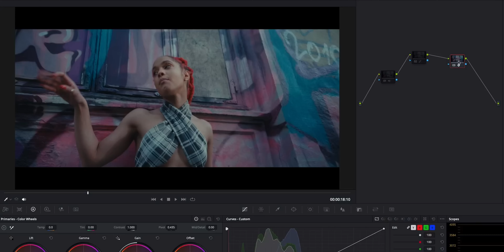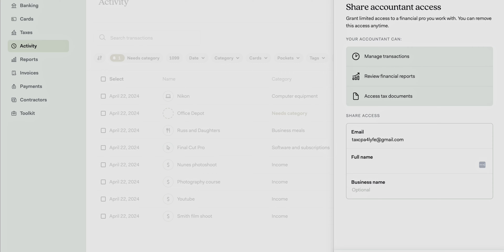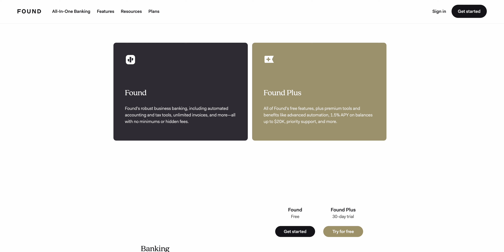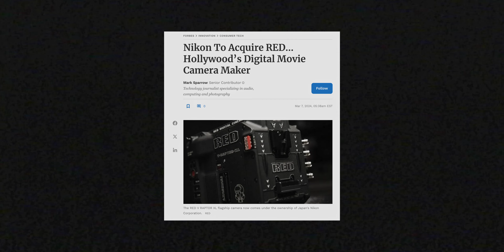I filmed a commercial with the RED Z8 - honest impressions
Found is a financial technology company, not a bank. Business banking services are provided by Piermont Bank, Member FDIC. The funds in your account are FDIC-insured up to $250,000 per depositor for each account ownership category. The Found Mastercard Business debit card is issued by Piermont Bank pursuant to a license from Mastercard Inc. and may be used everywhere Mastercard debit cards are accepted.

*Found's core features are free. They also offer a paid product, Found Plus

⬇Mentioned in this video⬇

▶︎ Nikon Z8
▶︎ 24-70 Lens
▶︎ Nikon ZF
▶︎ Sony A7RV

◆ YouTube Camera
◆ Cinema Camera
◆ Camera Monitor
◆ Do-It-All Lens
◆ Wide Lens
◆ Thumbnail Lens
◆ Beefy Tripod
◆ Travel Tripod
◆ Best SD Cards
◆ Second Best SD Cards
◆ Powerhouse Light
◆ Key Light
◆ Portable Light
◆ Large RGB Light
◆ Favorite Diffusion
◆ Large Soft Box
◆ Affordable C-Stands

◆ Best Wireless Mics
◆ On Camera Shotgun Mic
◆ VO + Podcast Mic
◆ Podcast Mic Arm
◆ Field Recorder

◆ Work Bench
◆ Desktop Computer
◆ Computer Dock
◆ Editing Monitor
◆ Editing Headphones
◆ Quality Mouse Pad
◆ NAS Storage
◆ Insane Audio Interface + capture card
◆ Edit Faster w/ This

⌨️ Favorite Editing Tools
◆ Artlist Music (get 2 extra months free)
◆ Motion Array

Video Chapters
0:00 - Intro
0:53 - Z8 Commercial Experience
2:12 - Pros
5:21 - Cons
8:17 - Nikon Bought RED